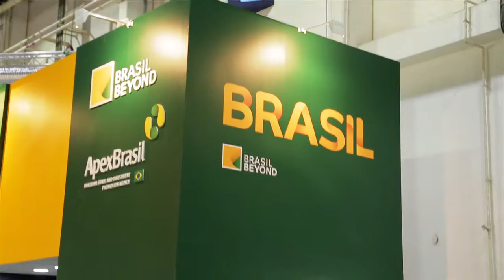APEX-BRASIL | PAVILHÃO BRASILEIRO NA GULFOOD 2015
Pavilhão brasileiro com 1.085 m²;
72 empresas brasileiras de alimentos e bebidas;
Exportadores de frutas, castanhas, produtos lácteos, balas e confeitos, carne de frango e bovina
Dois restaurantes com Churrasco e produtos brasileiros;
6.093 reuniões de negócios com compradores do Oriente Médio, Ásia e África
4.000 novos contatos;
Cerca de US$ 646 milhões em contratos e negócios fechados durante a feira.